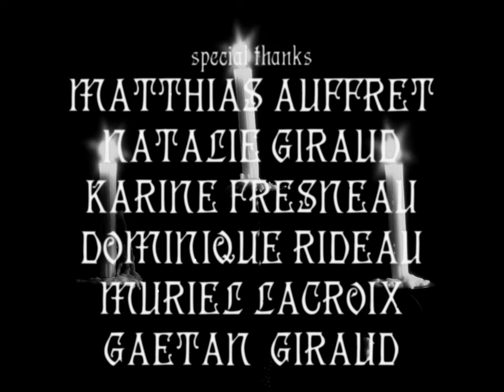Dust Lovers - Goldie (Official Video)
- GOLDIE -
Directed by Clem Colt
Photography by Guillaume Quincy
Recorded and mixed by Christophe Hogommat, mastered by Sylvain Biguet
Produced by Dust Lovers

New album FANGS out 15.06.20

The Man : Matthieu Lemeunier
The Vampire  : Elodie Besse
Produced by Simon Lec'hvien
Production Manager :  Romain Landreau
Assistant Camera : Valentin Pereira
Gaffer : Jean Fifrelin
Assistant Caffer : Maxim Vele
Design and Props : Julien Van Fath with Nagui Mehany
Make up : Anais Lavergne
Models and Miniatures : Etienne Collot
SFX : Barbara Holtzmann and Clem Colt
Set photographer : Vincent Morandeau